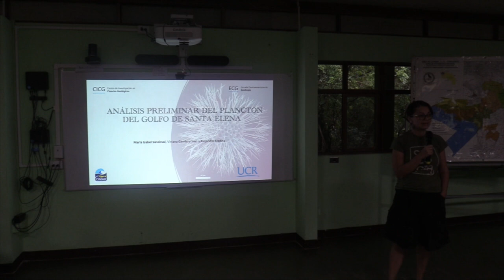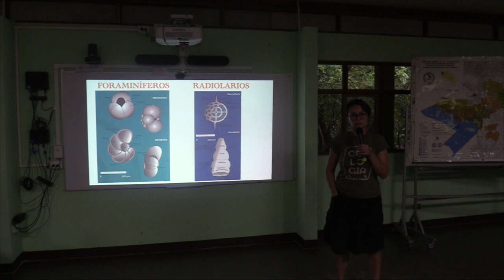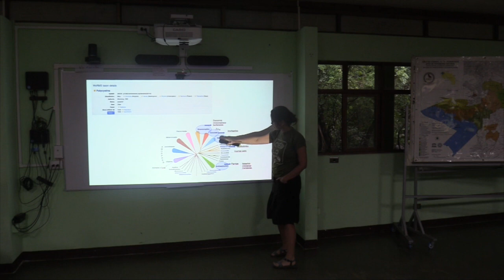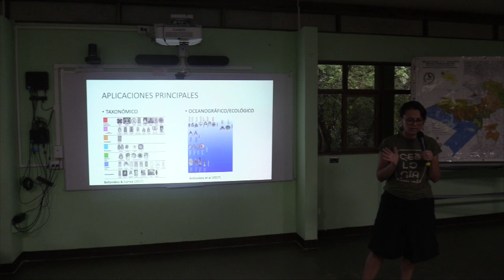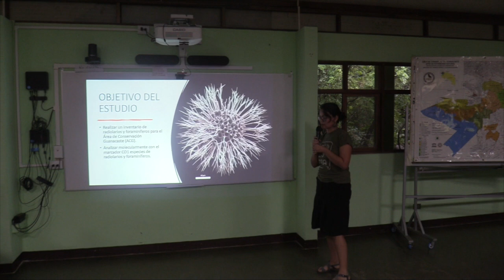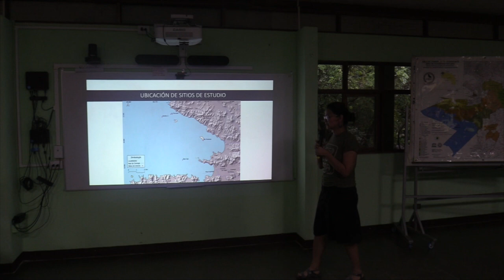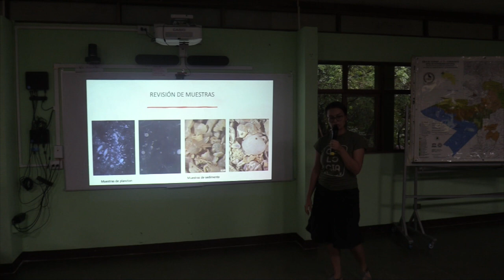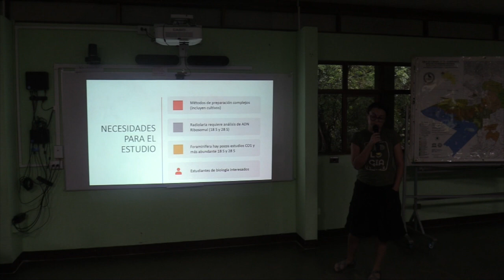Análisis preliminar del plancton del Golfo de Santa Elena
María Isabel Sandoval
II Simposio BioMar ACG
Noviembre 2024
Parque Nacional Santa Rosa
Video: Melissa Espinoza